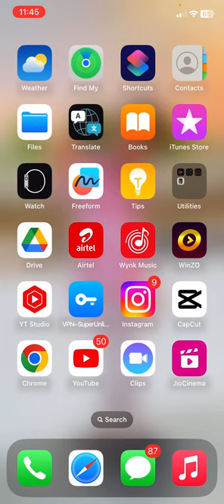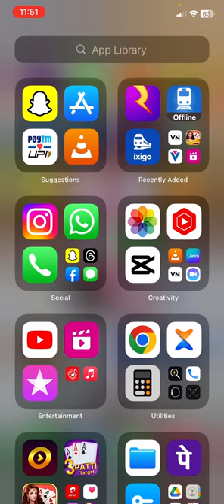IPhone me rush game ludo paisa jite || rush game se ludo paisa jite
Hashtag ~

IPhone
New iPhone
Iphone call flash light kaise
Iphone me Pani chala jaye kaise kare
iphone me olymp online trede app download kaise kare
iphone me photo documents kaise bheje
Iphone me documents photo bheje
Iphone me documents bheje photo
Iphone me WhatsApp se documents photo bheje
Documents bheje photo iphone me
Iphone me documents bheje
IPhone me twitter download kare
Iphone me twitter download krna sikhe
Iphone me Google meet  download kaise kare
Iphone me text sms photo kaise bheje
IPhone me Facebook kaise download kare
IPhone me rush game khele
IPhone me rush game se paisa nikale
Rush game